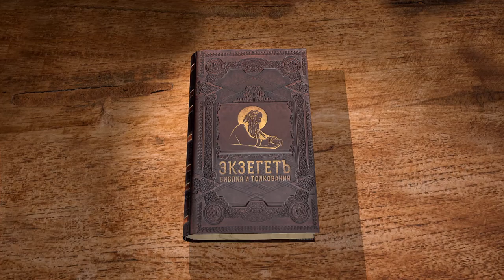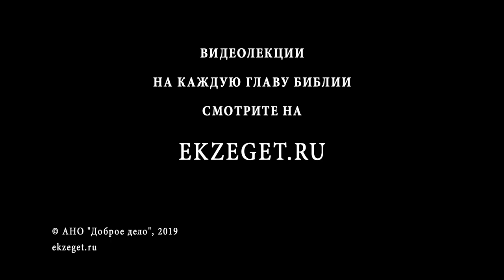Притчи Соломона. Глава 25. Андрей Солодков. Библия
В 28 главе Соломон рассуждает о силе праведности и слабости нечестивых: "Нечестивый бежит, когда никто не гонится [за ним]; а праведник смел, как лев".